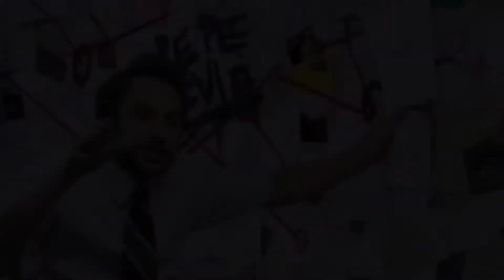John Krasinski Returning as Reed Richards for Fantastic Four!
With many people fan casting John Krasinski as Mr Fantastic, Marvel and Kevin Fiege listened and cast Krasinski as the leader of the Fantastic Four in Dr Strange and the Multiverse of Madness. But his future as Reed Richards is still up in the air, that is until recently. Did John just confirm he will be back for the Fantastic Four movie in an interview with Jimmy Fallon?